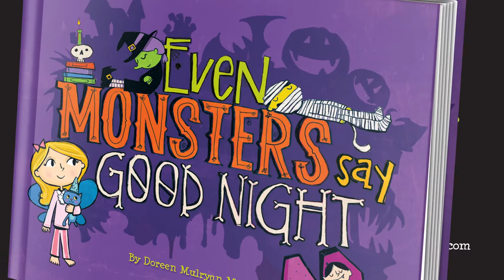Even Monsters Say, "Goodnight"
Avery hates bedtime. She is positive that there are monsters under her bed, especially on Halloween. Where else would monsters sleep? Do they go to bed?